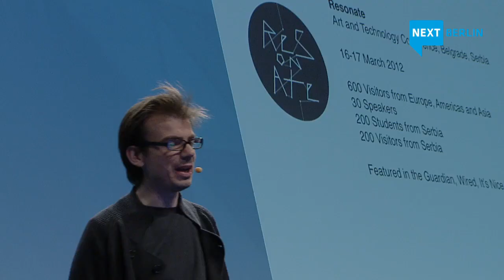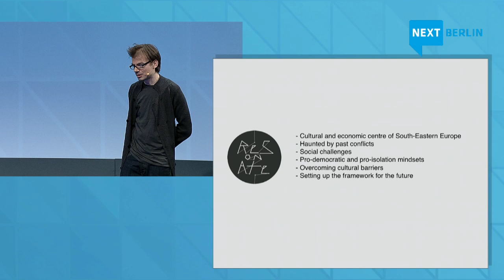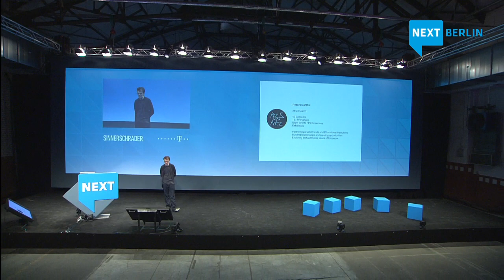Creative Applications Network - at the intersection of art, media and technology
Presentation by Filip Visnjic, CANSpeaker at NEXT Berlin 2012